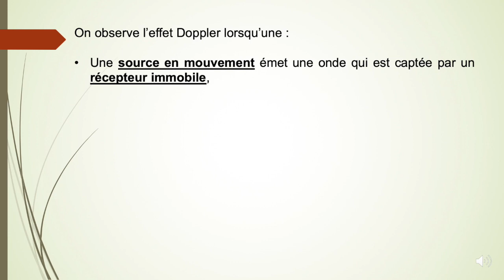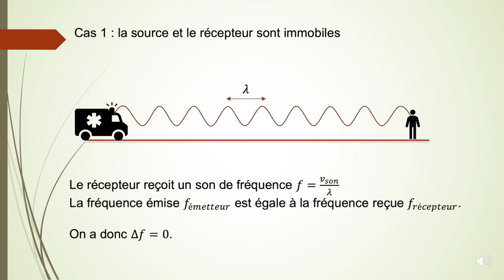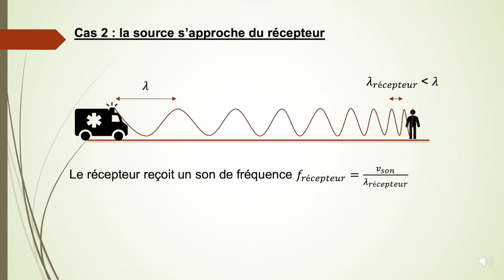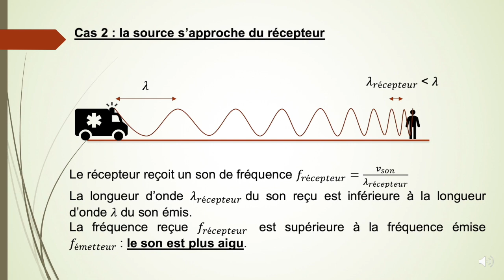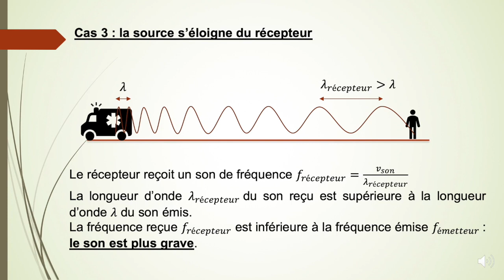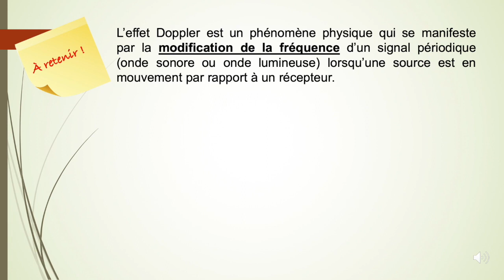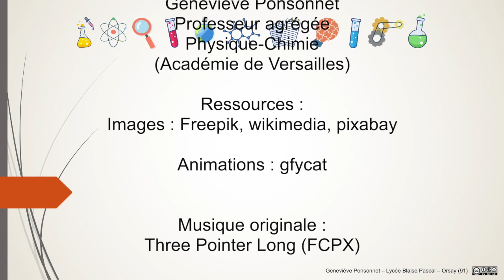TS - Propriétés des ondes - 1 - Effet Doppler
Effet Doppler